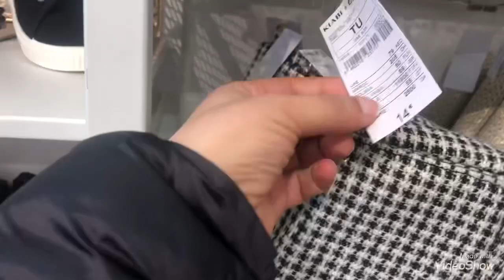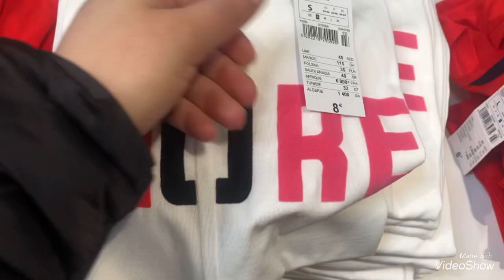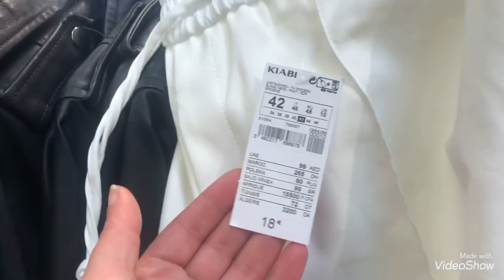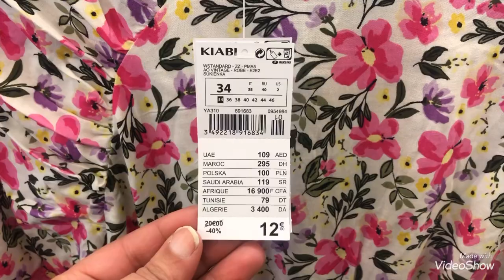KIABI : NOUVELLE Collection FEMMES 13 mars 2021